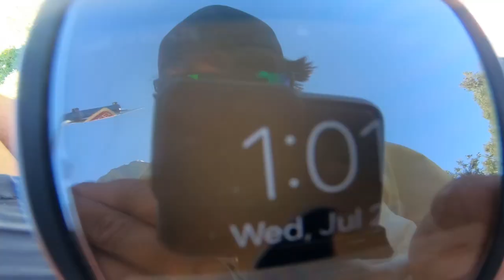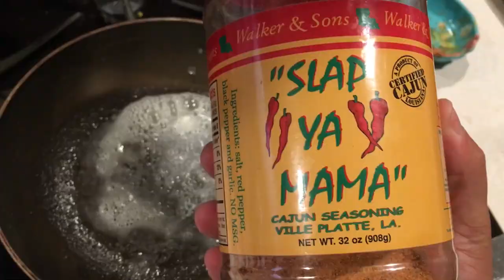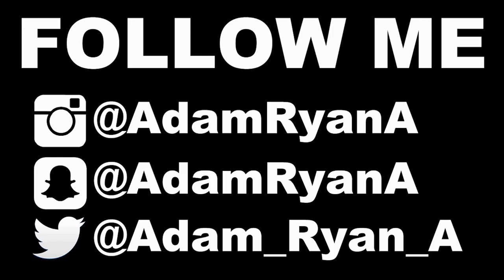DOCK FISHING DURING A COLD FRONT! THEY ACTUALLY BITE! CATCH AND COOK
This was my first time fishing in a while, the texas heat has been to hot for fishing and i havnt been able to catch anything, but a cold front blew in a few days ago and cooled everything down and i took full advantage of that and did some fishing and actually got bites!!!